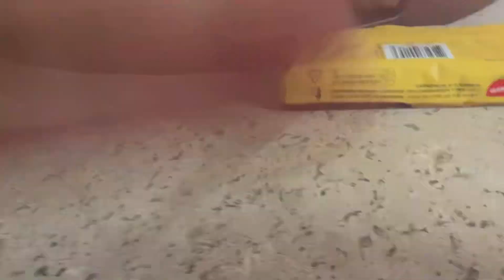August 29, 2023